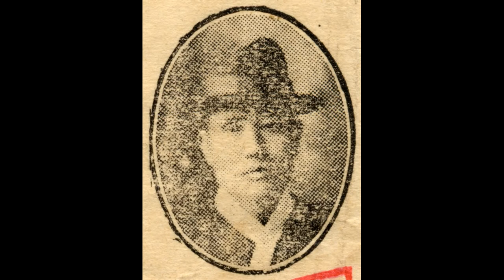거문고산조의 명인 02 진양조 (下) ㅡ 백낙준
백낙준(白樂俊, 1876 ~ 1933(또는 1934, 1935))

백선달(白先達)의 아들로 태어난 백낙준은 1896년 20세 되던 해 아버지가 부른 판소리 가락과 시나위 가락을 처음으로 거문고에 옮겨 탄주(彈奏)했고, 뒤에 독주음악으로 체계화시킨 것이 거문고산조이다. 김창조(金昌祖)의 산조가락을 가야금으로 타던 그는 거문고로도 산조를 만들 수 있지 않을까라고 생각했다. 산조형식에 기초해 거문고의 표현력과 기능을 최대한 살려 새로운 거문고산조를 만들었다.
거문고산조의 창작가로, 기악명수로, 교육자로 사람들에게 알려지기 시작한 때는 40대의 나이에 이른 1910년대 중엽부터였다. 충남 강경을 중심으로 전라도에서 주로 활동하던 백낙준은 1920년대 말 서울에 올라와 무대공연을 많이 펼치면서 1930년에 자기의 거문고산조를 레코드에 취입했다. 이를 계기로 거문고 명수로서 그의 명성도 전국적으로 알려지게 되었다.
그의 음악적 재능은 폭넓었기 때문에, 경서도잡가(놀량·방아타령·양산도)의 거문고반주를 맡았고, 신방곡(神房曲)의 취입 때 거문고주자로 동참하였다. 이영산홍과 함께 거문고로 취입한 "개성난봉가"·"놀량"·"신방곡"·"신아위" 등을 비롯해 현금산조(玄琴散調)는 일본 빅타음반에 전한다. 1933년 거문고산조(잔머리·진양조) 방송을 위해 경성방송국(京城放送局)에 출연하였다.
한성준(韓成俊)의 반주로 취입한 현금산조는 빅타음반(V.49055~57: 진양조·중모리·엇모리·잔모리, V.KJ-1302~1304: 진양조·중모리·엇모리·잔모리)에 전한다. 그가 취입한 서도잡가(놀량·방아타령·양산도)의 빅타음반(V.49058)과 신아위(진양조·누진살푸리)의 빅타음반(V.49064) 등이 전한다.
1920년대부터 1930년대에 이르는 기간 본격적인 연주활동을 전개하면서 그의 생애 말년에 거문고의 후진양성에 전력을 다한 결과, 김종기(金鍾基)·신쾌동·박석기(朴錫紀) 등 거문고 명수들을 길러냄으로써 그의 거문고산조가 그들에 의해 계승되었다.
1977년 김영재(金泳宰)가 5선보로 채보한 신쾌동의 거문고악보인 『현금곡전집』(玄琴曲全集)에 그에게 배운 거문고산조 한바탕: 산조다스름·진양조·중모리·중중모리·엇모리·자진모리·휘모리가 전한다.

[네이버 지식백과] 백낙준 [白樂俊] (한겨레음악대사전, 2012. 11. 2., 송방송)